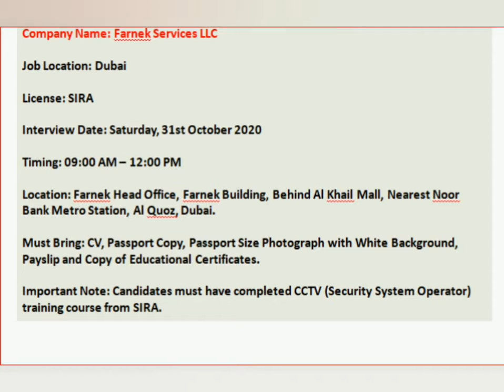UAE jobs 28.10.2020